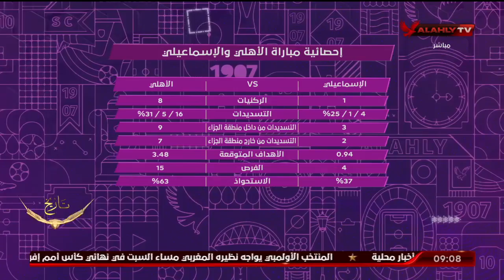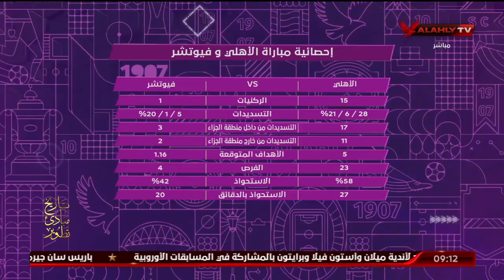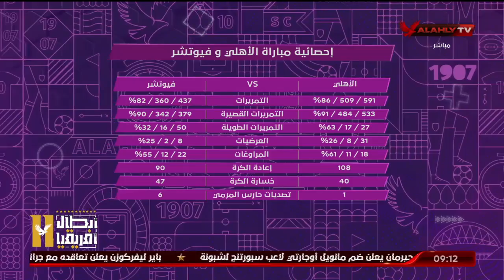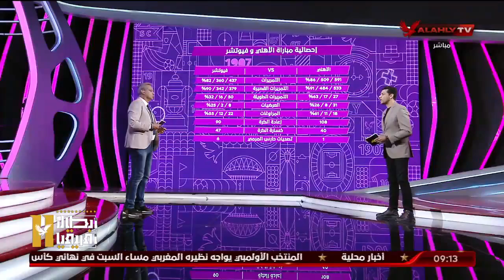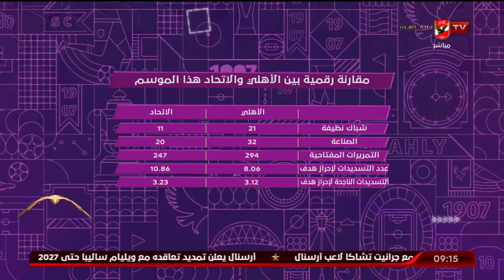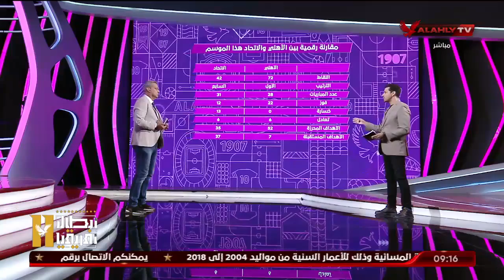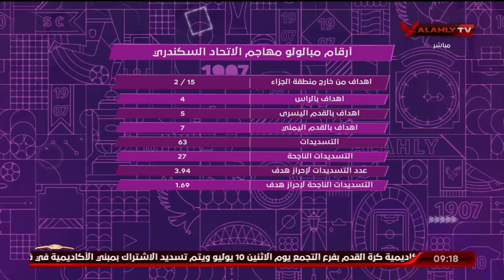محمد الباز : الاهلى كان متفوق فنياٌ امام الاسماعيلى وفيوتشر رغم النقص التهديفى